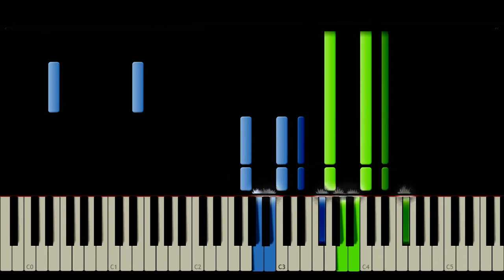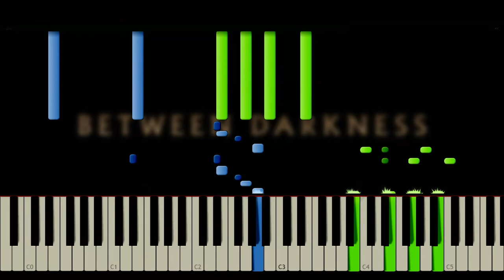Obi-Wan Kenobi - Teaser Trailer | Duel Of The Fates / Battle Of The Heroes(Piano Tutorial+Partitura)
El primer teaser trailer de la serie Obi-Wan Kenobi utiliza varios temas de John Williams:
00:00 Intro(Tales Of A Jedi Knight?)
00:11 Battle Of The Heroes
00:28 Binary Sunset
00:34 Duel Of The Fates
01:18 Battle Of The Heroes
01:34 Anakin Dark Deeds
01:40 Binary Sunset